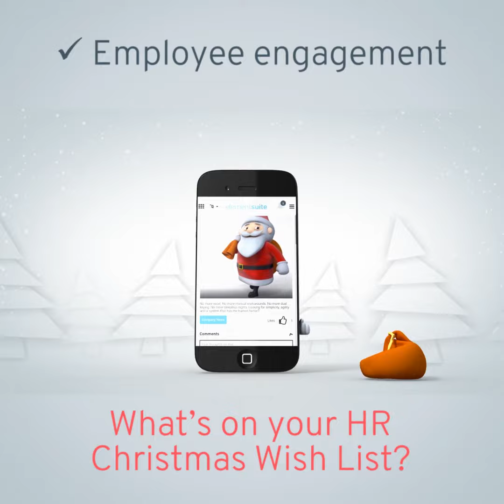What's on your HR Wish List this Christmas?